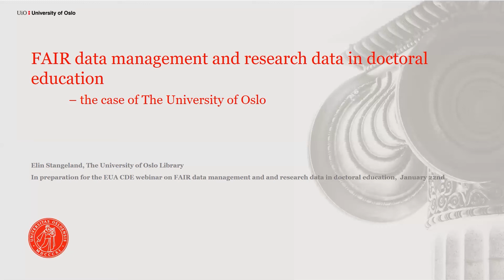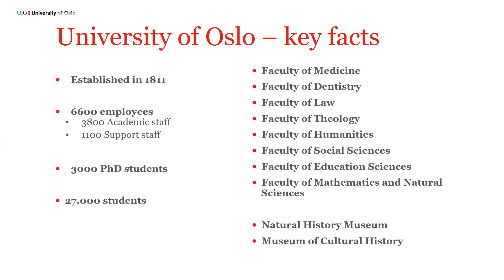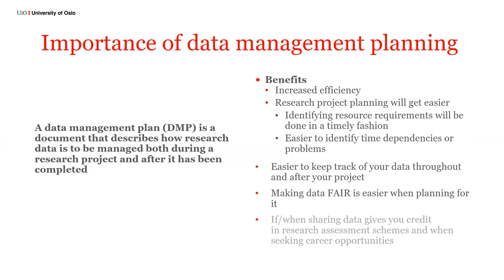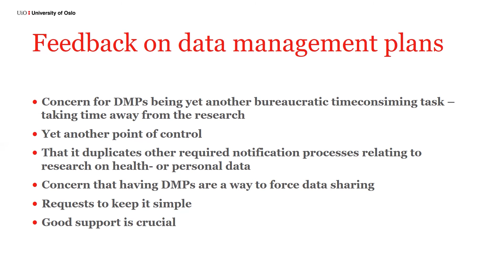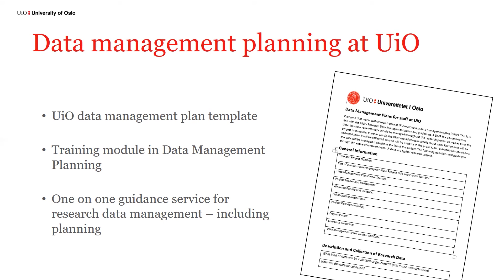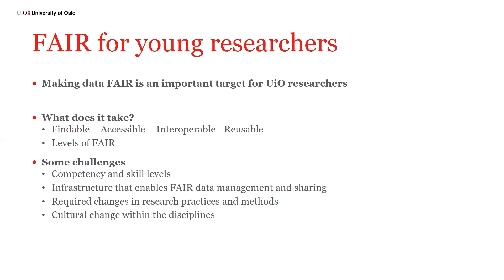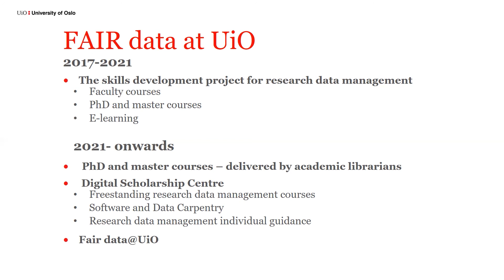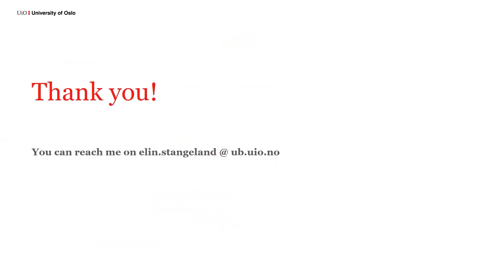2021 EUA-CDE Workshop: FAIR data management & research data - the case of the University of Oslo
Author: Elin Stangeland, University of Oslo

In this presentation, the author reflects on the reasons why data management plans will become an important tool for early-career researchers in the future and on the main motivations why researchers will benefit from having a research data management plan. In addition, she presents some initiatives developed by the University of Oslo to improve the competence level for data management among the staff and doctoral candidates and to deliver training and guidance in this area.

The 2021 EUA-CDE Thematic Workshop focused on the role of doctoral education in the context of these rapid technological and conceptual changes, how doctoral schools are influenced and how they can make efficient use of emerging digital technologies. It discussed the training and skills needs of doctoral candidates and provided a forum for an exchange of reflections and good practices.